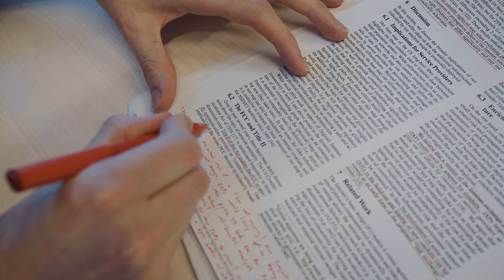EECS Postdoc Samuel DeLaughter interns with TU Berlin searching for hidden internet infrastructures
misti.mit.edu